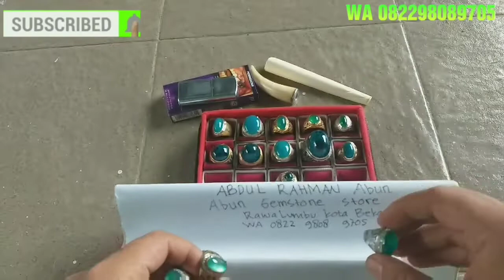BACAN DOKO GIWANG HARGA NEGO BUKAN NET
Assalamualaikum wr wb semoga boss boss kuuuh dalam keadaan sehat wal afiat dan berlimpah rezeki yang barokah Aamiin yaa mujibassailin, bacan doko giwang2 harga masih bisa nego super2 kristal dengan tampilan OUTDOOR AGAR ANDA BISA LEBIH JELAS MELIHATNYA, SIMAK DAN DENGARKAN RINCIAN2 NYA ,jangan lupa subscribe nya boss boss kuuuh

WASSALAM